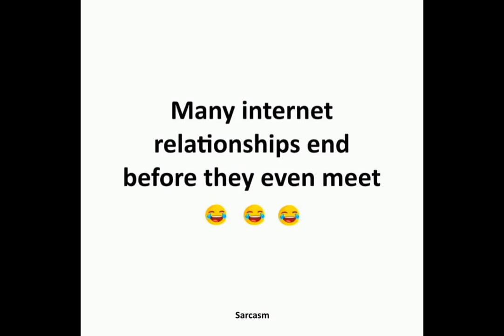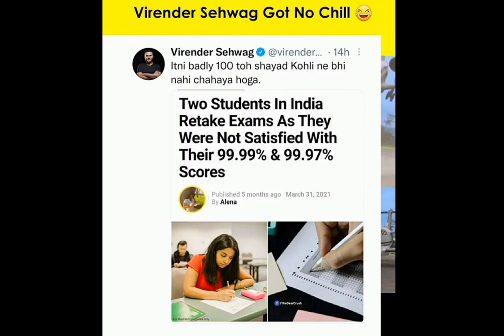Random Memes|Comments Box|Random Memes collection Ep-6.